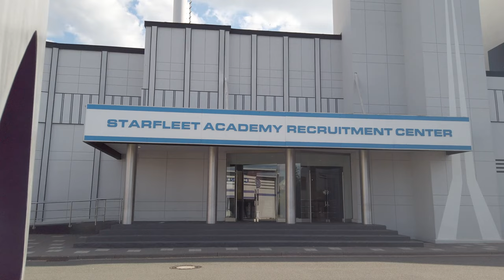Star Trek: Operation Enterprise - Movie Park Germany | Coaster Cinematic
You're the new recruit of the Starfleet Academy! Star Trek: Operation Enterprise is a launch coaster in Movie Park Germany. The coaster is built by Mack Rides and opened in 2017. With three launches, the coaster reaches a top speed of 90 km/h (56 mph). Would you ride this incredible coaster?